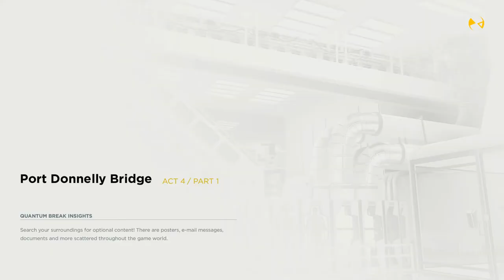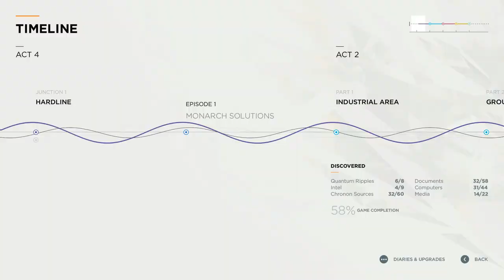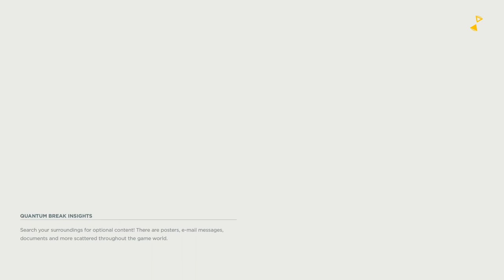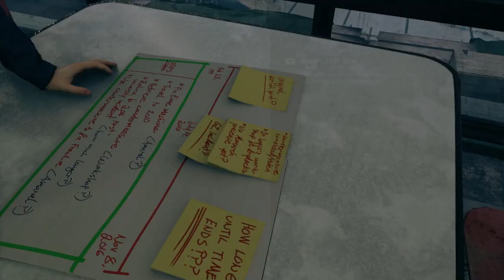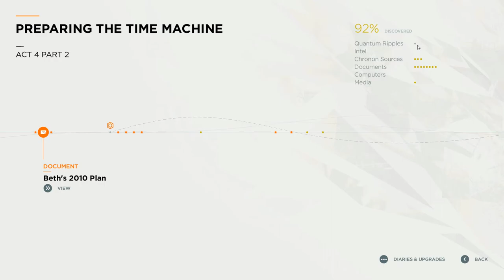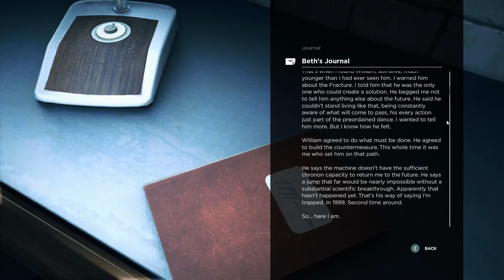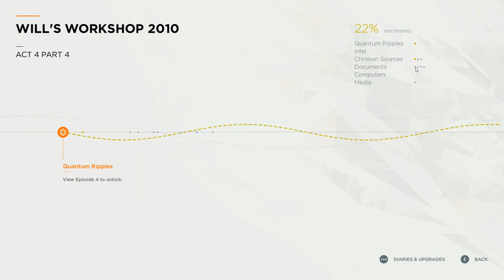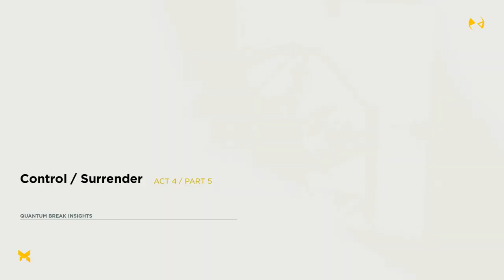Quantum Break || Story Gameplay || Act-4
Quantum Break is a third-person science fiction action shooter developed by Remedy Entertainment. It follows the story of Jack Joyce, a resident of the fictional town of Riverport, Massachusetts, who, after a time travel experiment goes wrong, gains the ability to control time and must stop a growing fracture in time from bringing about the end of the world.

GPU: GeForce GTX 1650
CPU: Intel(R) Core(TM) i5-9300H CPU @ 2.40GHz
Memory: 8 GB RAM (7.86 GB RAM usable)
Current resolution: 1920 x 1080, 120Hz
Operating system: Windows 10